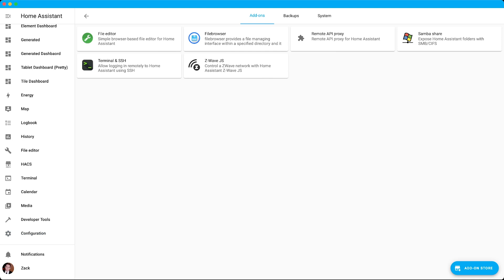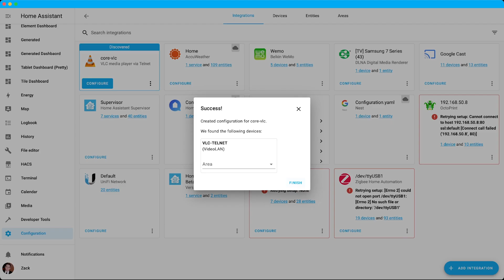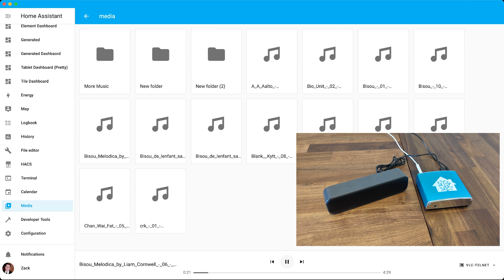Playing Media from a USB Speaker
Learn how to install the VLC addon that allows you to turn your Home Assistant Hub into a Media player with a USB Speaker.

Home Assistant version being used: 2022.2